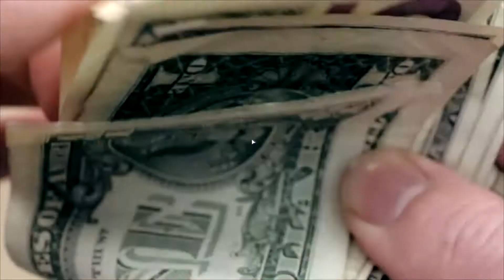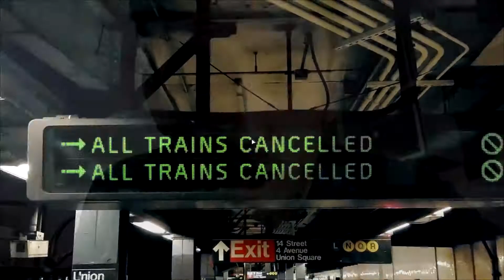THE DIVISION | WE ARE ACTIVATED | RETRIEVING MEDICAL SUPPLIES | EP1 [NO COMMENTARY]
Tom Clancy's The Division is an action role-playing video game developed by Massive Entertainment and published by Ubisoft, with assistance from Red Storm Entertainment and Ubisoft Annecy, for Microsoft Windows, PlayStation 4 and Xbox One. It was announced during Ubisoft's E3 2013 press conference, and was released worldwide on 8 March 2016. It is set in a near future New York City in the aftermath of a smallpox pandemic; the player, who is a Special Agent of the eponymous Strategic Homeland Division, commonly referred to simply as "Division", is tasked with helping the group rebuild its operations in Manhattan, investigate the nature of the outbreak, and combating criminal activity in its wake. The Division is structured with elements of role-playing games, as well as collaborative and player versus player online multiplayer.

The game received generally positive reviews, and was a commercial success, with Ubisoft stating that the game broke the company's record for highest number of first-day sales. Furthermore, one week after the game's release, Ubisoft stated that The Division was the company's best-selling game, and the industry's biggest first-week launch for a new game franchise, which generated an estimated amount of $330 million globally. A sequel, Tom Clancy's The Division 2, is scheduled to be released in March 2019.

On Black Friday 2015, a smallpox pandemic, transmitted by a virus planted on banknotes, sweeps through New York City. The disease, known as "Green Poison" or "The Dollar Flu", causes widespread chaos, and Manhattan is placed under quarantine. The U.S. Government activates sleeper agents in the population who operate for the Strategic Homeland Division, or simply "The Division", to assist emergency responders, now called the Joint Task Force (JTF), in restoring order.